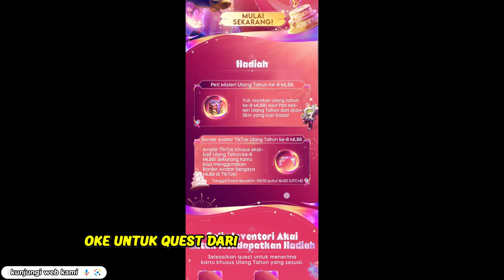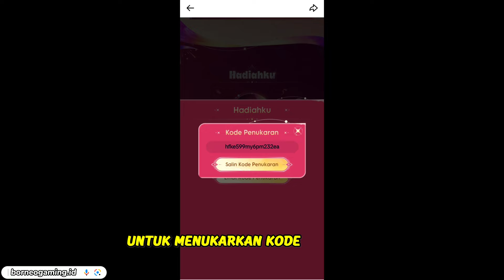KODE REDEEM SKIN EPIC GRATIS EVENT ULANG TAHUN MLBB KE 8, DAPAT SKIN EPIC/LIGHTBORN KALO HOKI‼️